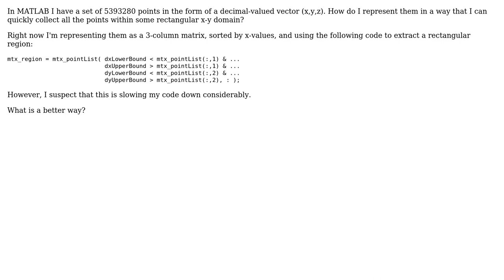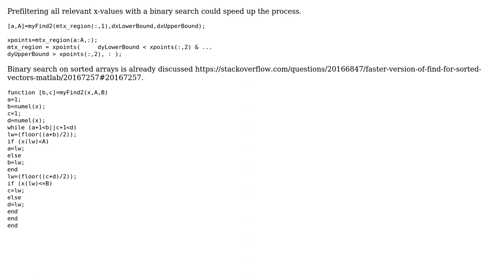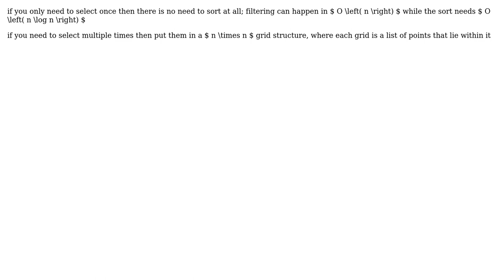Code Review: What's the fastest way to get the points I want out of a huge blob? (2 Solutions!!)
Code Review: What's the fastest way to get the points I want out of a huge blob?

With thanks & praise to God, and with thanks to the many people who have made this project possible! | Content (except music & images) licensed under CC BY-SA | Music | Images & others | With thanks to user syb0rg user ratchet freak user Daniel user Christian Chapman and the Stack Exchange Network Trademarks are property of their respective owners. You are responsible for your own actions.